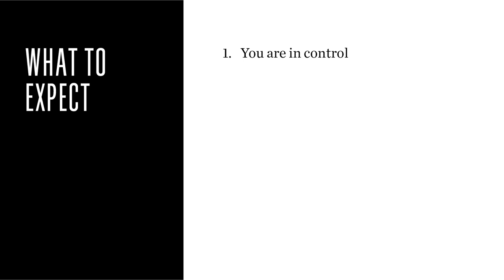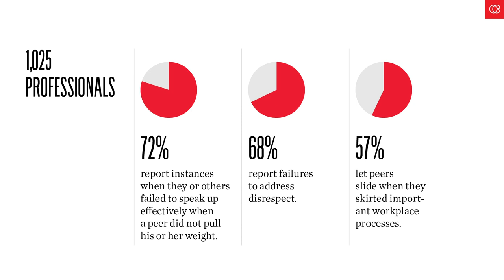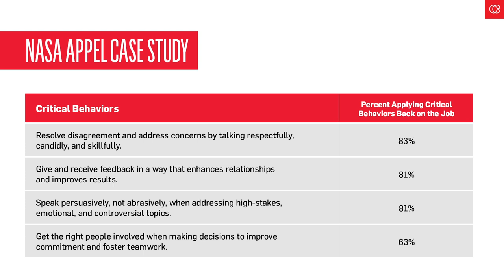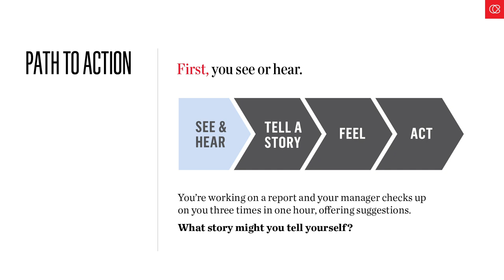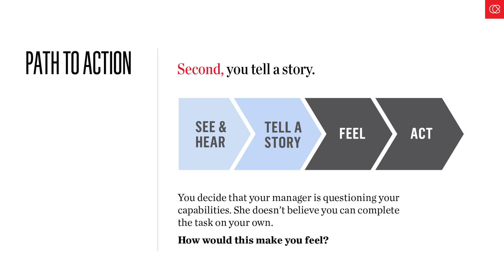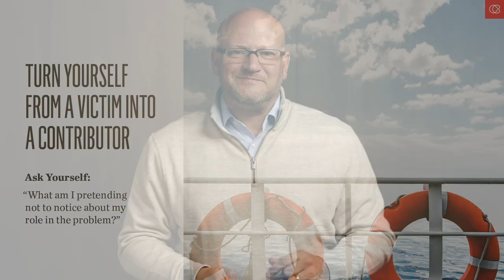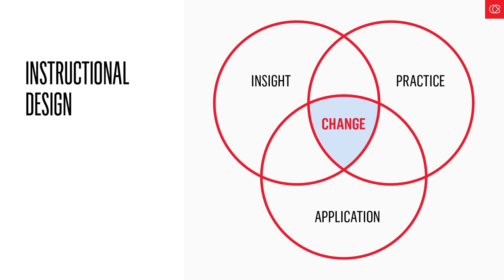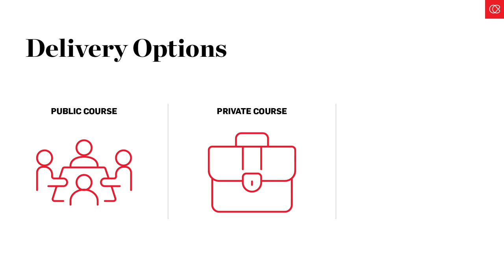Crucial Conversations for Mastering Dialogue - Course Preview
Almost nothing saps time and money as much as silence. Our research suggests that every crucial conversation that doesn’t happen costs the organization a lot.

Crucial Conversations for Mastering Dialogue skills lead to results, including engagement, teamwork, quality, and organizational safety.

It gives people the skills to step into a disagreement—rather than over or around it—and turn disagreement into dialogue for improved relationships and results.